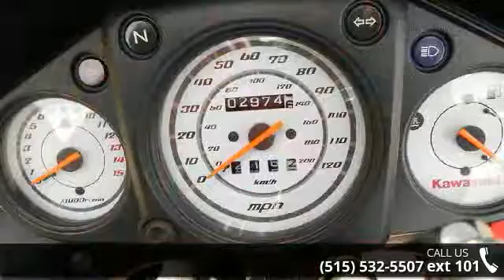2012 Kawasaki Ninja 250R - Zylstra Harley-Davidson Ames ...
Aftermarket exhaust &lt;h3&gt;2012 Kawasaki Ninja 650&lt;/h3&gt;&lt;br&gt;&lt;p&gt;Theyre known as sweet spot motorcycles: streetbikes so balanced, user-friendly and all-around capable that they stand well above their two-wheeled counterparts, forging lasting reputations as exciting, practical and stylish machines.&lt;/p&gt;&lt;p&gt;This practical sportbike features a raft of new technology and design elements, including a totally new perimeter-style frame, revised suspension, more angular bodywork, new instrumentation, improved engine performance, a more comfortable saddle, lower seat height and much more. The new-and-massively-improved version promises even more of the all-around capability that suits beginners and veterans alike.&lt;/p&gt;&lt;p&gt;It all starts in the engine bay, where an advanced, highly compact, liquid-cooled 649cc vertical twin works its magic with help from a digital fuel injection ... read more